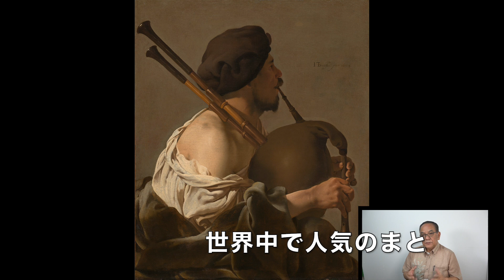イギリスの王様は日本好き 昭和天皇と仲良し 愛の為に王位を捨てた 【池間哲郎チャンネル】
エドワード8世（イギリスの王様）イギリス王室初の靖国参拝　昭和天皇との仲　プレイボーイは1人の女性のために王冠と王位を捨てた　世界一、魅力的な独身男性と言われた英国の王様　格好良過ぎるが、大きな迷惑も　英国のスーパースターは永遠なり　認定 NPO法人人アジアチャイルドサポート】

　池間　哲郎

1954年 沖縄県生まれ。
幼少期は沖縄本島北部の自然豊かな本部町で過ごす。
中学に上がる直前にコザ市（現 沖縄市）へ転居。
米軍統治下時代、米兵の闊歩する基地の街で多感な青年期を過ごす。
サラリーマンを経て29歳の時に映像制作会社を設立。
経営者、並びにカメラマンとして結婚式、記録映像、CM等の撮影・制作を行う。
その一方、出張で訪れた台湾で山岳民族の貧困と人身売買問題を知ったことをきっかけに、1990年よりアジア各国のスラム街やゴミ捨て場などの貧困地域の撮影・調査・支援を開始。会社経営の傍ら個人で支援活動を続け、1995年より自らが撮影した映像・写真を用いた講演・写真展を開始。
アジア途上国の貧困地域に生きる人々の姿を通して、一生懸命に生きることの大切さ・感謝の心・命の尊さを今一度見つめ直そうと伝えている。
これまでに写真展は1700件以上、講演会は約4000回行っている。

1999年に立ち上げたNGO沖縄は、2002年にNPO法人の認可を受ける。
そして2014年に認定NPO法人の認可を受け、現在に至る。

[職　業]
カメラマン
 一般社団法人アジア支援機構代表理事
沖縄大学非常勤講師

[ＪＡＮ]
 ＪＡＮ代表

[活動団体]
 NPO法人アジアチャイルドサポート代表理事

[受賞歴]
　 2002年 「第３回にしぎん国際財団　アジア貢献賞」
　 2004年 「沖縄タイムス賞　国際賞」
　 2004年 「琉球新報活動賞　社会活動部門」
　 2005年 「第８回地球倫理推進賞　文部科学大臣奨励賞」
　 2008年 「カンボジア王国 モニサールポーン モハッセナー勲章」
　 2009年 「カンボジア王国 モニーサラポアン マハーセレイワット勲章」
     2011年 「Yonaoshi・ボランティア『赤いかお』第５回下町平和賞」